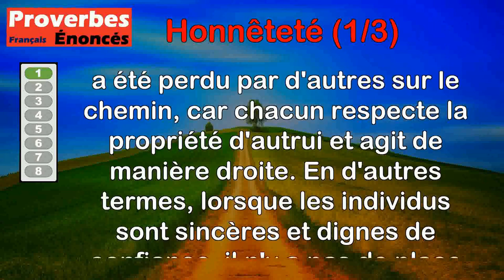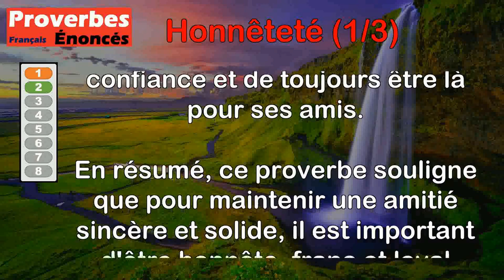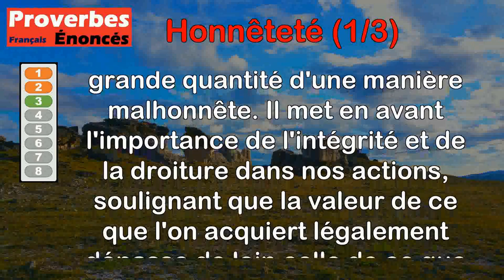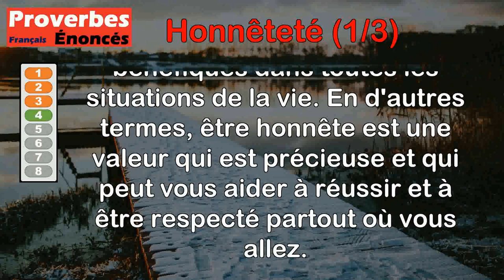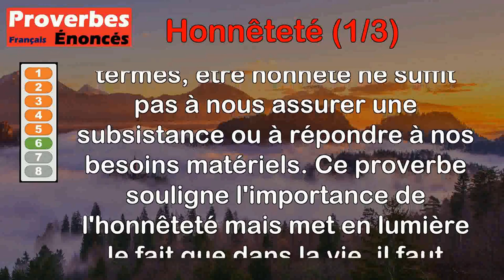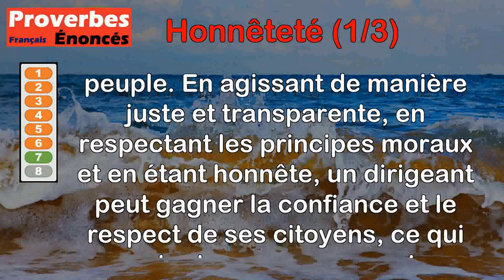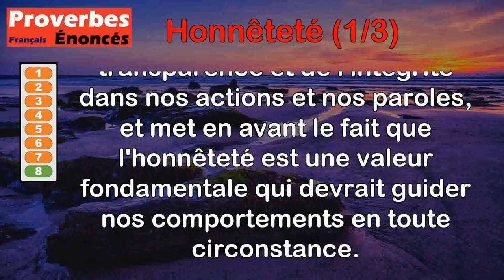Proverbes - Honnêteté (1 de 3)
00:00 Introduction
00:08 Proverbe Chinois - Là où règne l'honnêteté, nul ne ramasse ce que d'autres ont perdu en chemin.
00:53 Proverbe Français - Honnêteté, franchise et loyauté sont les liens de la véritable amitié.
02:16 Proverbe Français - Un boisseau gagné honnêtement vaut mieux que cent mille procurés par fraude.
02:53 Proverbe Chinois - L'honnêteté est la seule monnaie qui ait cours partout.
03:31 Proverbe Suisse - L'honnêteté est un oiseau rare.
04:09 Proverbe Québécois - L'honnêteté ne fait pas manger.
04:53 Proverbe Chinois - Un prince qui aime l'honnêteté gouverne les peuples sans difficulté.
05:32 Proverbe Français - L'honnêteté est une vertu appréciée en tout temps et tout lieu.